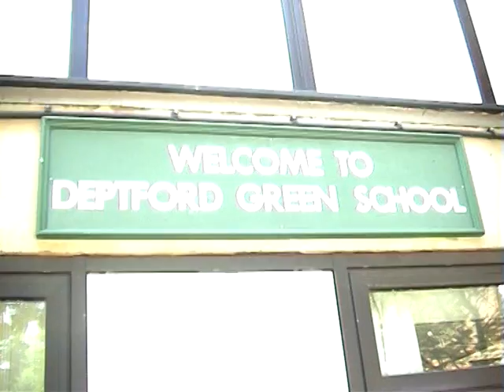Deptford Green School 'Perfect Day'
Goodbye to Keith Ajegbo July 2006